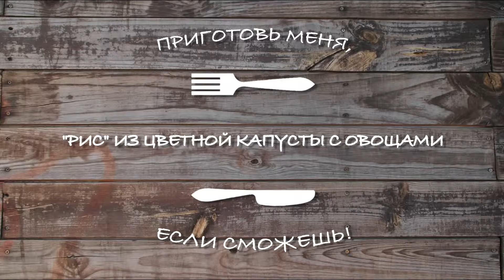"Рис" из цветной капусты